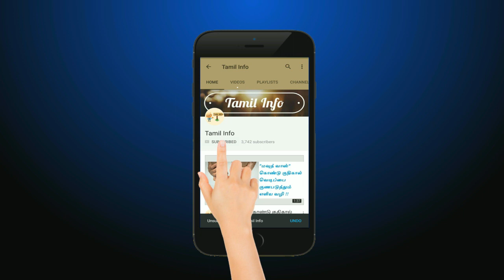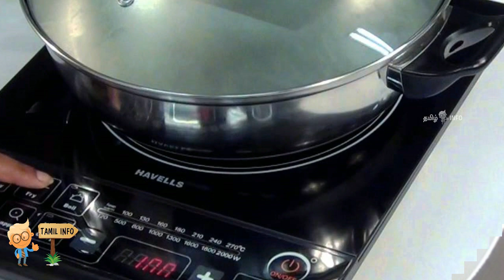ஹெர்பல் ஷாம்பூ வீட்டிலேயே தயாரிப்பது எப்படி ...? ( how to make herbal shampoo in home ) - Tamil Info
how to make herbal shampoo in home - tamil , adarthiyana koothal , mudi valara , podugu neenga , mudi uthirvu , alagu kurippu , அழகு குறிப்பு , முடி வளர , அடர்த்தியான கூந்தல் , நீளமான கூந்தல் , பொடுகு தொல்லை ,